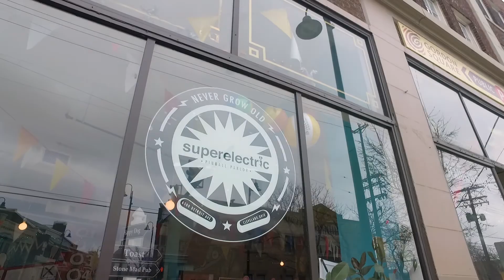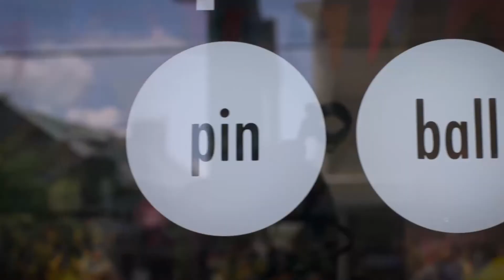Superelectric Pinball Parlor